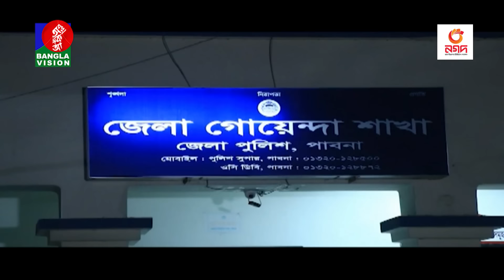সকাল ১০টার বাংলাভিশন সংবাদ | Bangla News | 19 April 2024 | 10:00 AM | Banglavision News